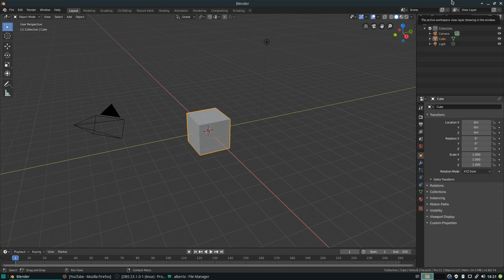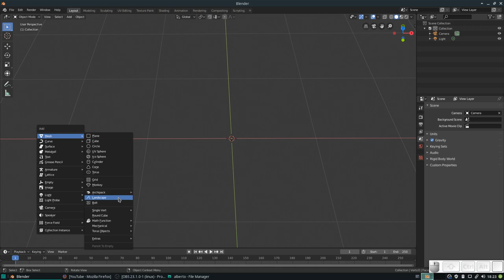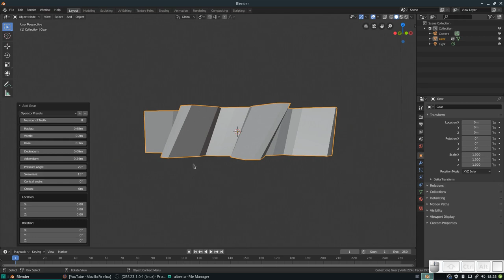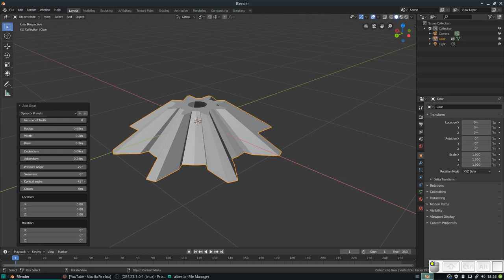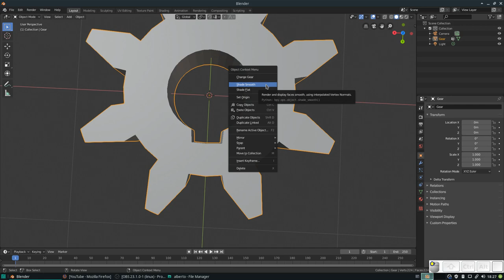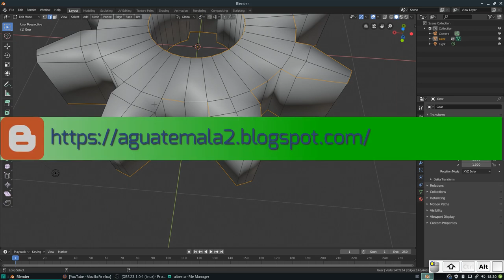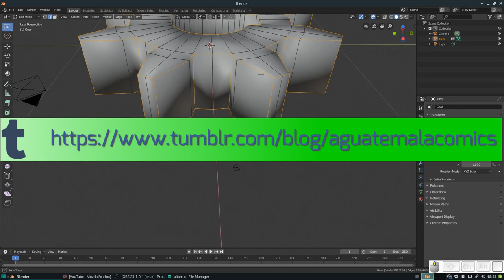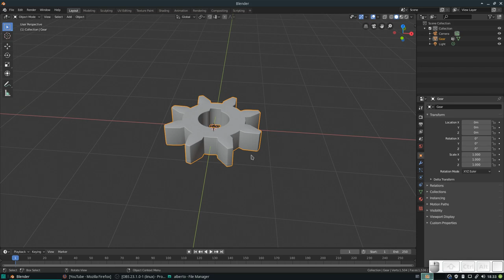Blender: Creando partes para escena Sci Fi (Reemplazo de directo)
En este vídeo, que debió ser un directo pero por alguna razón la plataforma no me lo permitión, echamos un vistazo al addon Add Mesh: Extra Objects, específicamente la parte de Gears (ruedas dentadas)
De nuevo pido disculpas por no haber podido subir el directo, pero fueron circunstancias fuera de mi control :'(